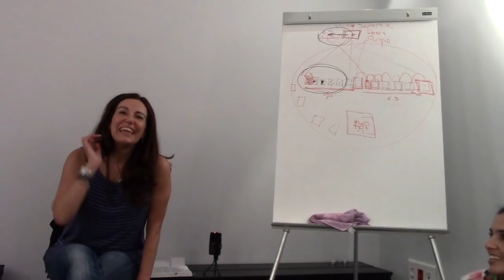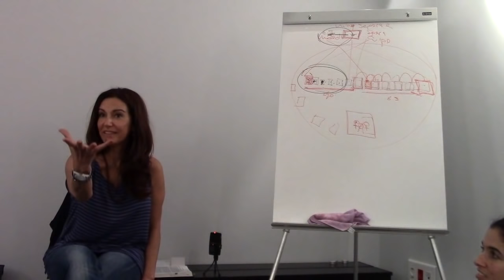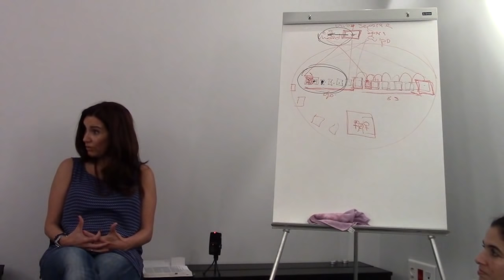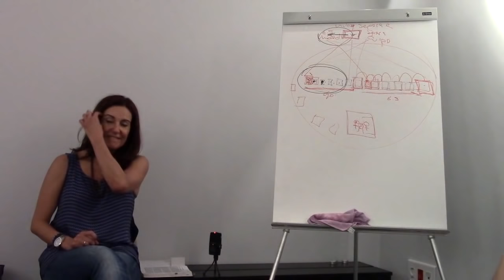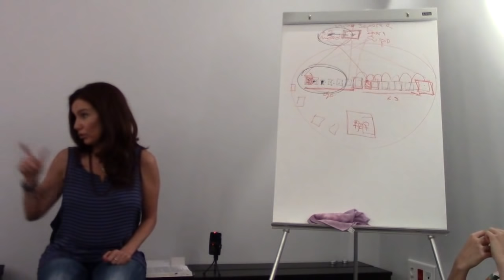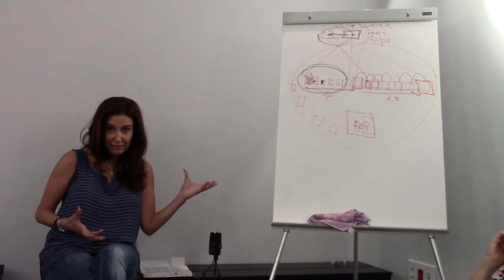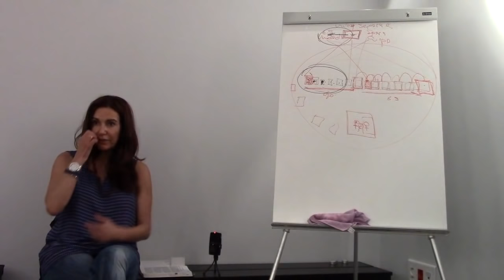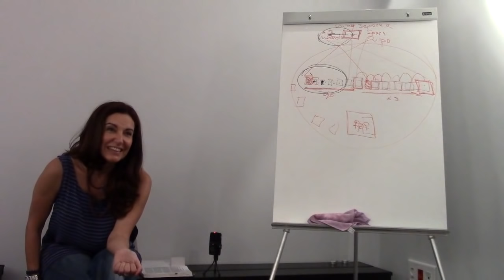Educación de los hijos y sacrificio - UCDM - Susana Ortiz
Si el material que compartimos te resulta de utilidad y deseas ayudarnos a continuar con la edición de vídeos y audios puedes aportar un donativo en el siguiente enlace